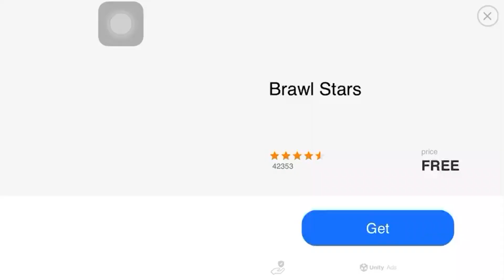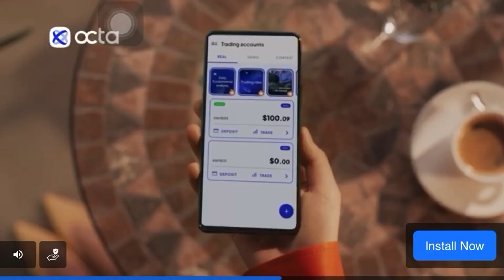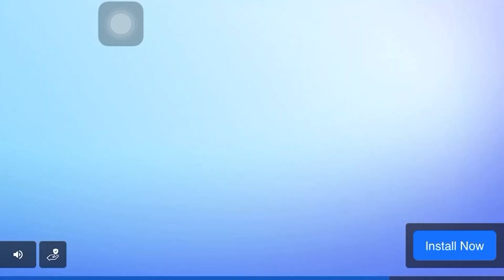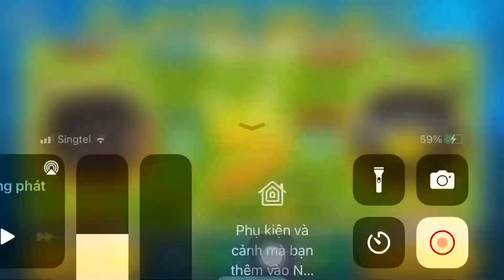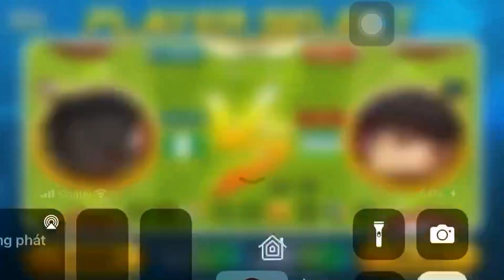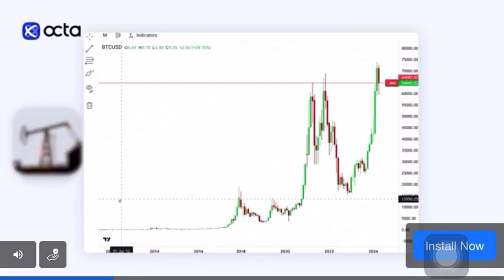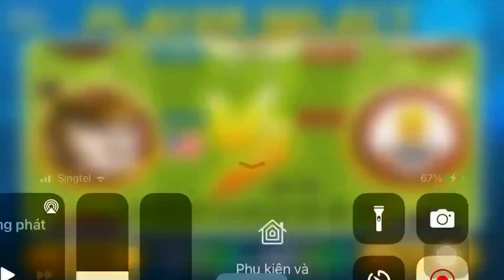HEAD SOCCER | Winning Uzbekistan in Arcade Using S.Korea, Cameroon, Nigeria, USA | ARSDORINT TEAM